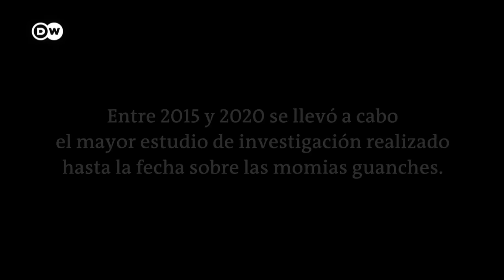La asombrosa historia de las momias guanches de la isla de Tenerife | ¿Recuerdas cómo fue?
En las profundidades de las recónditas cuevas de la isla de Tenerife se esconde un mundo antiguo congelado en el tiempo. Adéntrese en el reino de los guanches, una enigmática civilización cuya historia se perdió en el tiempo. Hasta ahora...

Únase a nosotros en una extraordinaria expedición en la que nos embarcaremos para desentrañar los cautivadores misterios que rodean a las momias guanches. Con la ayuda de la tecnología más avanzada, un equipo del Museo Arqueológico Nacional de Madrid se dispone a revelar asombrosos datos sobre la historia de este pueblo perdido. Prepárese para retroceder en el tiempo mientras nos adentramos en las laberínticas cuevas, antaño consideradas sagradas por los guanches. Explore la inquietante oscuridad que encierra los secretos de sus rituales funerarios, sus técnicas de conservación y el significado espiritual de estos antiguos restos que se perdieron con la llegada de los conquistadores europeos a las Islas Canarias.

En el segundo episodio de esta edición especial de ¿Recuerdas cómo fue? desvelaremos las capas del pasado, arrojando luz sobre una civilización envuelta en el misterio. Adéntrese en el corazón de la cultura guanche y sea testigo de cómo su asombroso legado emerge de las sombras. Participe en este apasionante viaje donde el pasado cobra vida ante nuestros ojos.